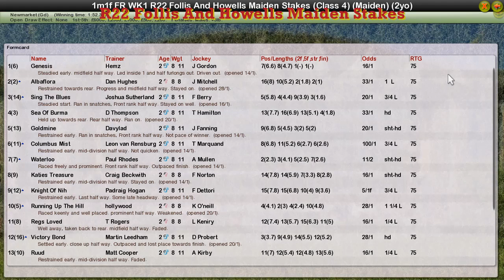FR WK1 R22 Follis And Howells Maiden Stakes